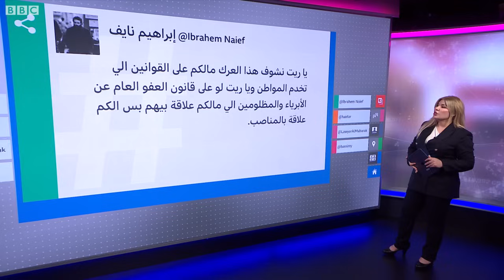البرلمان العراقي.. عراك بالأيادي بين النواب خلال جولة ثانية لانتخاب رئيسه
شهد البرلمان العراقي عراكا بالأيادي بين نواب من تحالف تقدم وتحالف السيادة المنافس وتحالف عزم، العراك استدعى تدخل من عناصر حماية البرلمان.
وتم رفع الجلسة بسبب المشاجرة، لكن قبل ذلك جرت عملية تصويت لانتخاب رئيس البرلمان وتقدم سالم العيساوي، مرشح تحالف السيادة الذي يتزعمه خميس الخنجر، على محمود المشهداني، مرشح تحالف تقدم ، بـ158 صوتا مقابل 137 للمشهداني. وحصل المتنافس الثالث، عامر عبد الجبار، على ثلاثة أصوات فقط.
ولم يفز أي من أولئك المرشحين برئاسة البرلمان لأنه يجب أن يحصل المرشح على نصف أصوات النواب، زائد واحد، أي 165 صوتا من أصوات 329 نائبا في البرلمان العراقي.